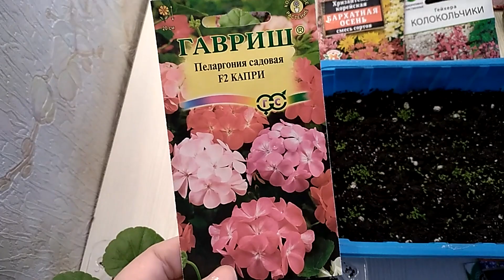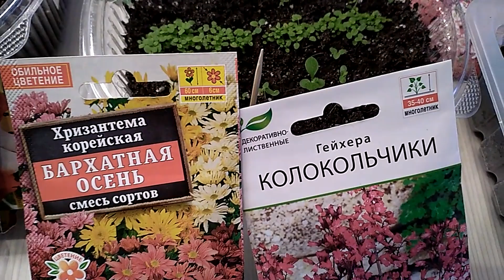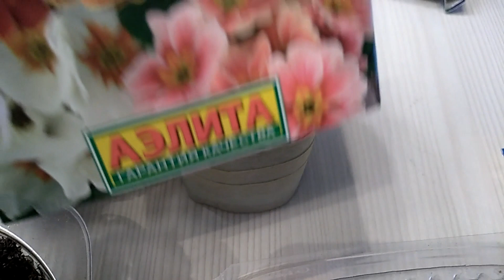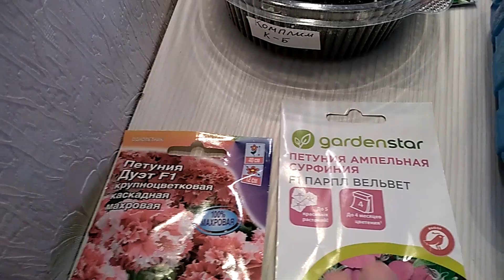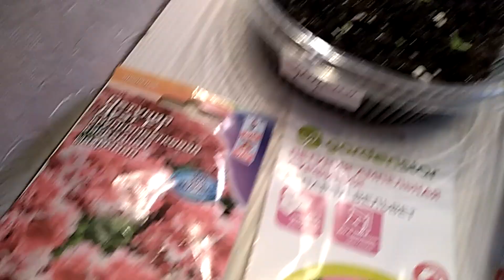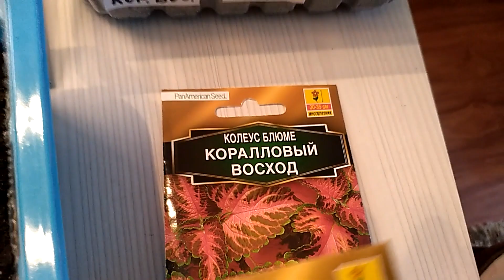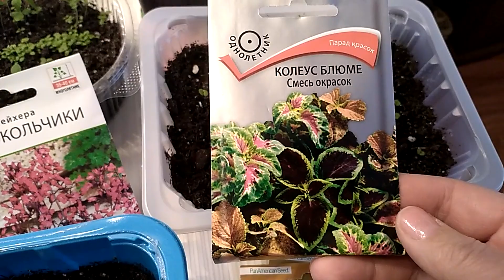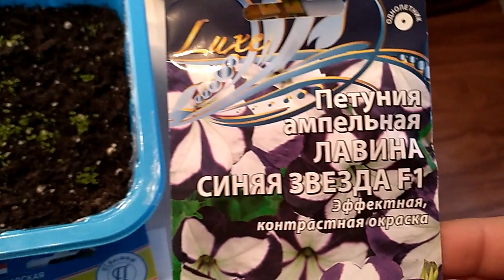Обзор рассады, посаженной в январе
Вот и середина февраля. Месяц посадок. Ура-Ура! А мне уже есть что вам показать!!!